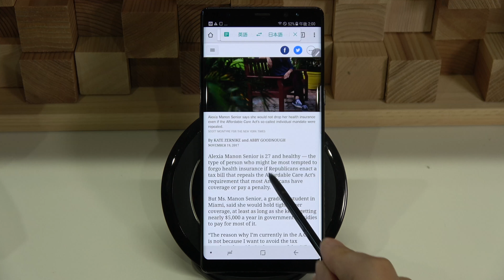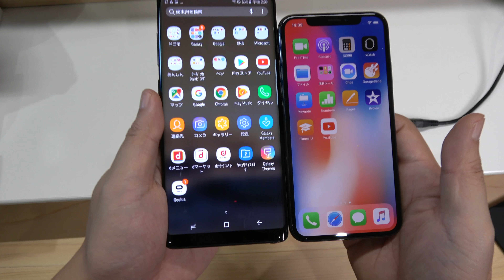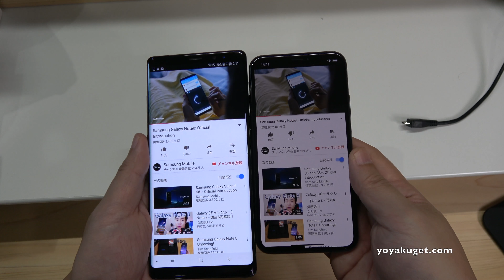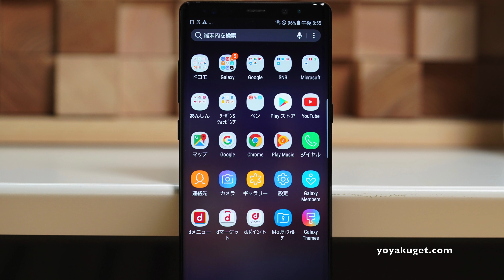Galaxy Note8 hands on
Galaxy Note8 実機レビュー